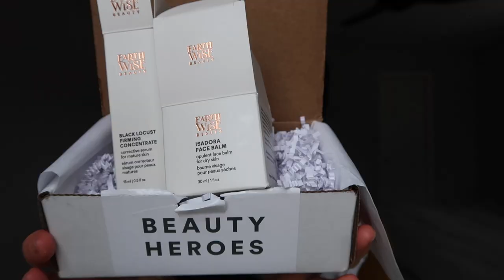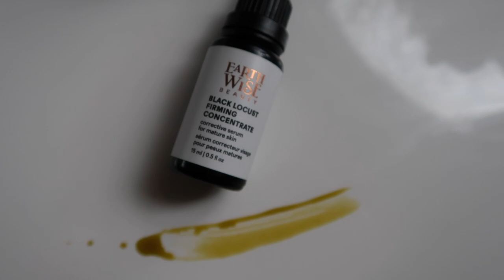February Beauty Heroes Box Review | A New Balm from EARTHWISE BEAUTY + Black Locust Oil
Both offers are good for a first time customer only and can’t be combined with any other offers or promotions, our normal brand exclusions apply.

To shop the Earthwise Beauty range at Beauty Heroes –

Sign up to receive L’Amour Rêveries, a monthly newsletter published on the first quarter moon of each month. Sharing personal updates, L’Amour content recaps, timely shopping codes and discounts, noteworthy astrology, and themed playlists. Once per month, no spam ever. Unsubscribe anytime.

Thank you to everyone who supports L’Amour!

Your Purpose is Beauty, my podcast with a library of 70+ episodes is available on your favorite podcast player!

To sign up for the Beauty Heroes subscription box (they have returned to offering a month-to-month option!)

Code: LAMOUR (can be used repeatedly)

Code: LAMOUR